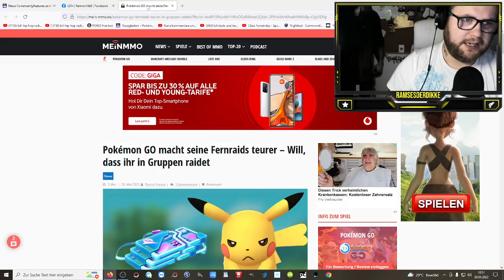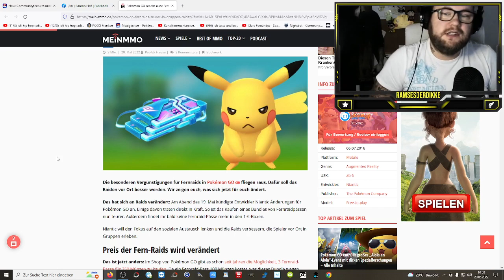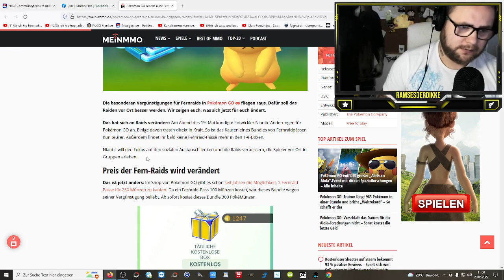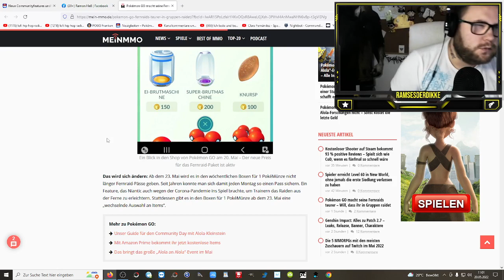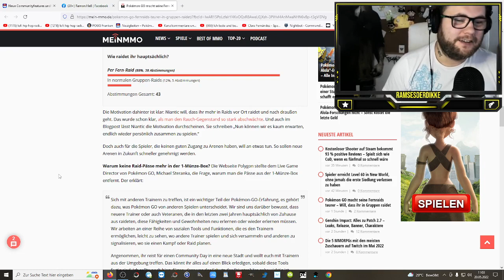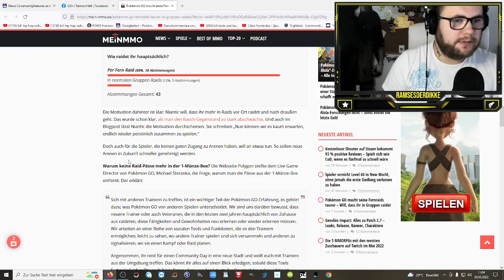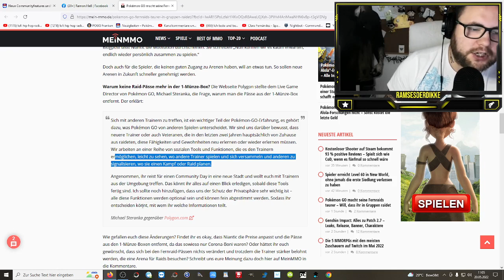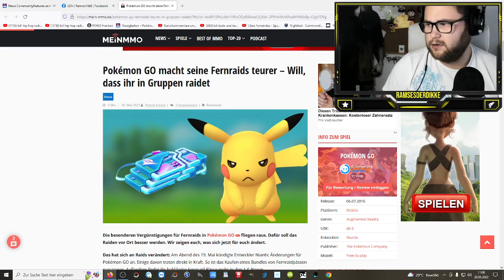DIESE Nachricht wird euch NICHT gefallen ... | Pokémon GO Deutsch # 1931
Wiedermal gibts neue News und auch wenn man auf der einen Seite einen Grund zur Freude hat schlägt man sich andererseits die Hände über dem Kopf zusammen ... Was sagt ihr dazu ?